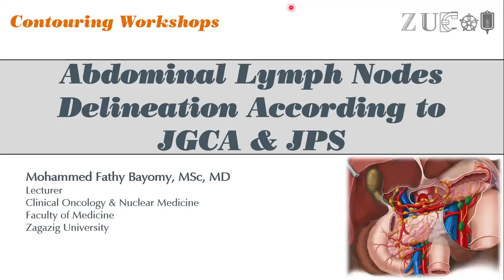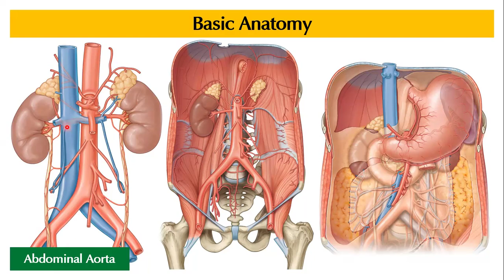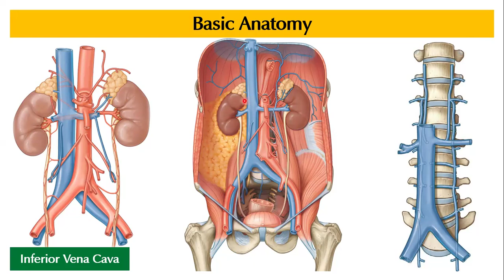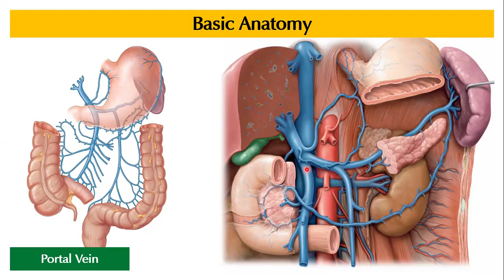Video 1-5 Anatomy of Abdomen Part I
Contouring Workshops
Abdominal Lymph Nodes Delineation According to JGCA & JPS